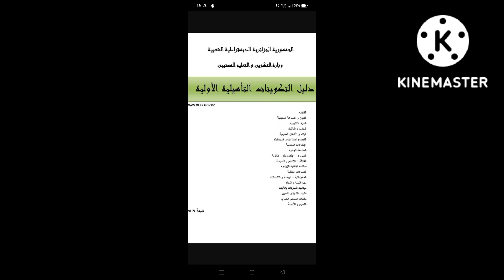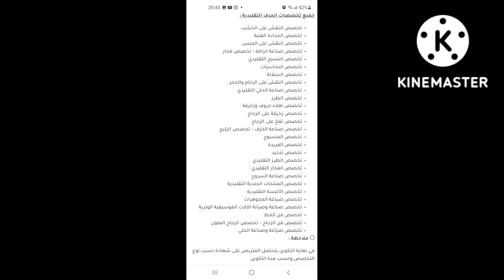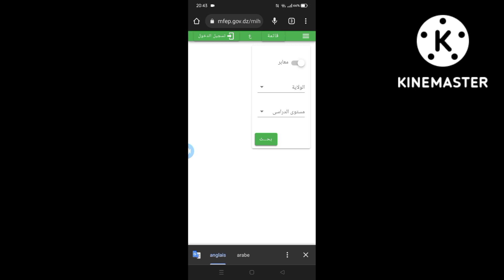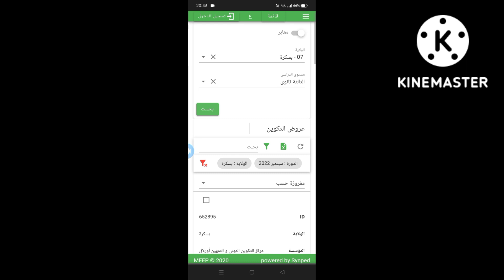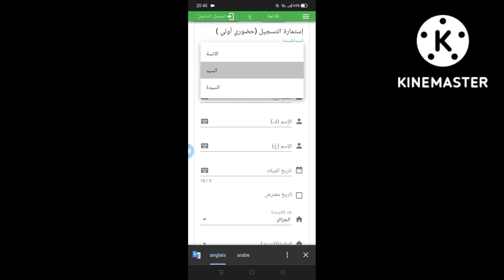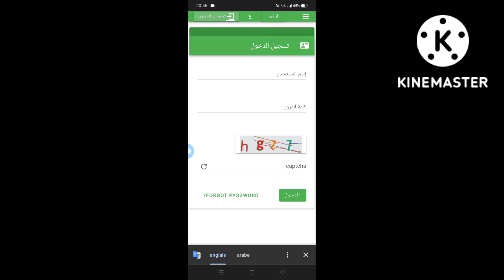جديد منحة البطالة -كيف اسجل في منصة مهنتي؟ تخصصات منحة البطالة في التكوين المهني